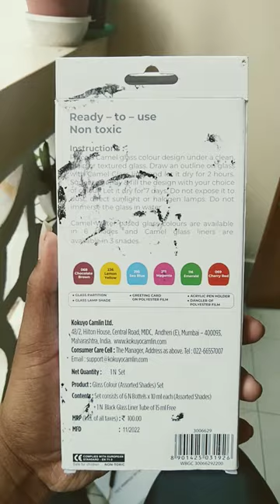camel, GLASS COLOURS unboxing "water based" @Sanjusharan7 unboxing watercolor painting 🖌️🎨